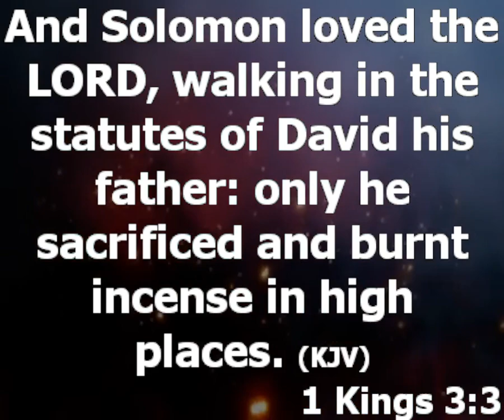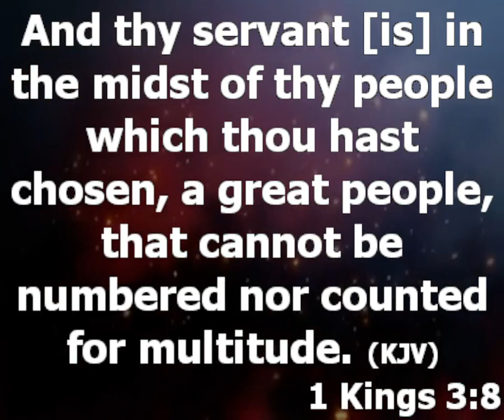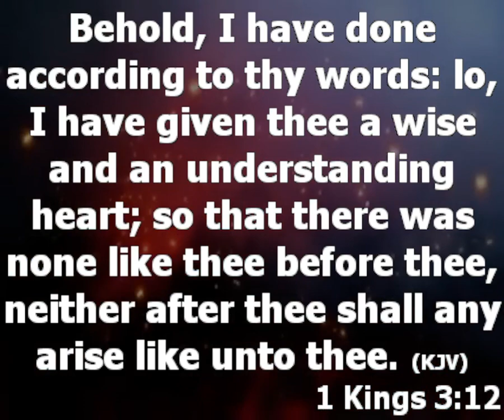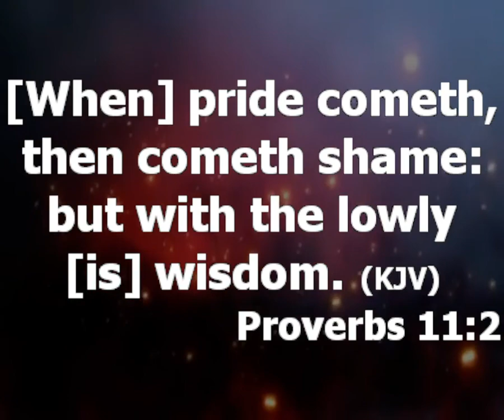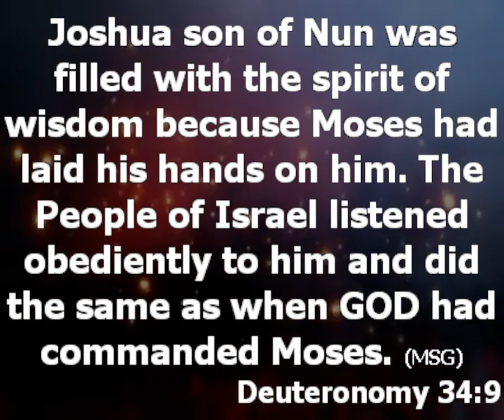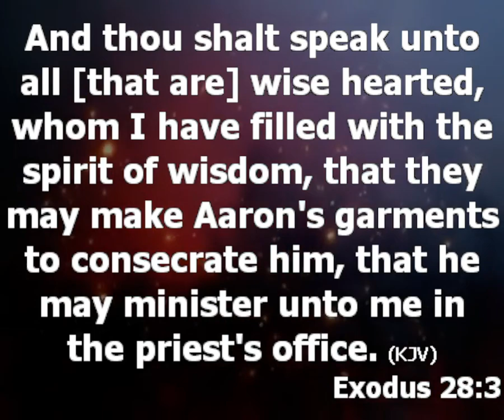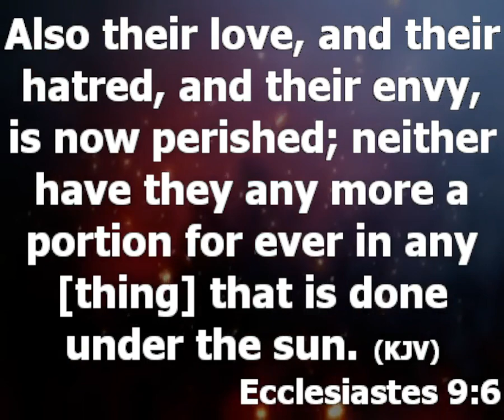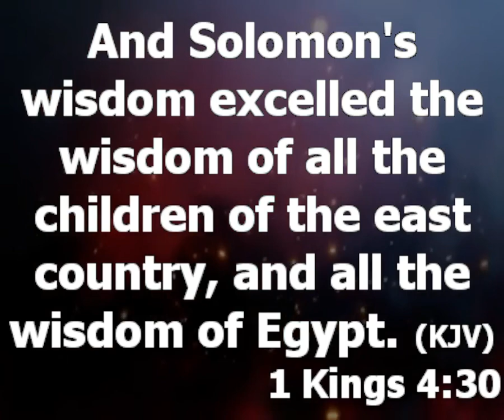Wisdom | Importance of Wisdom | Pastor Princewill Afolabi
wisdom is the ability to discern between good and bad

Wisdom is the understanding the difference between good and bad

What happens when you have wisdom?

1. proverb 24:1, You will build [ it can be a house, business or family]
2. Ecclesiastes 7:11, Wisdom brings profit; Without wisdom you wont be able to make profit.
3. Proverb 3:13; Wisdom is the true source of joy
4. Job 39:13-17, Wisdom is what makes you preserve your glory

How to Gain Divine wisdom?

1. Seek for wisdom from God [ By loving God, Giving, And praying for wisdom]
2. Allow yourself to be taught [ A proud man cannot learn or have wisdom]
3. Summit for impartation [wisdom can only be imparted when you respect and acknowledge the anointing and the anointed]

Prayers
1. Exodus 28:3, Spirit of wisdom I call you into operation in my life in the name of Jesus
2. I cast out of my heart the strange spirit of pride in the name of Jesus
3. I cast out of my heart the strange spirit of foolishness in the name of Jesus
4. Exodus 36:1-2. Heavenly father fill my heart with wisdom and understanding in the name of Jesus
5. 2 Samuel 14:20, I begin to operate in the wisdom of the angels of God in the name of Jesus
6. Ecclesiastes 9:15, My life will not be rob of the fruit of wisdom in the name of Jesus
7. 1 king 3:28, Let your wisdom be seen in all I do in the name of Jesus
8. 1 Kings 4:30, O Lord let me excel in wisdom on every side in the name of Jesus
9. I rebuke the operation of the spirit of error in my life in the name of Jesus
10. I receive the fresh baptism of wisdom, divine wisdom is in operation in my life in the name of Jesus
11. Let your wisdom attract to me men and women of great wisdom in the name of Jesus